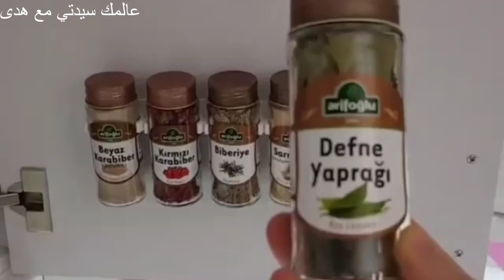لأصحاب البيوت الصغيرة بعض حيل لإستغلال المساحات الضيقة و منظمات رائعة لتسهل عليك حياتك اليومية